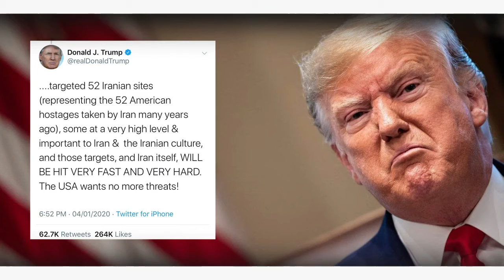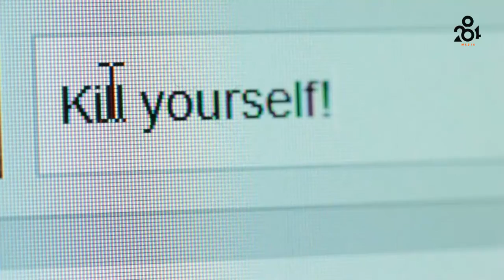284 News Monday January 6th, 2020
Wade Smith is acting FIA Director, weekend bar shooting leaves one injured, one dead and another injured in marine accident near Guana Island, John Samuel to head BVI Ports Authority, several earthquakes jolt Puerto Rico and Iran and US clash.